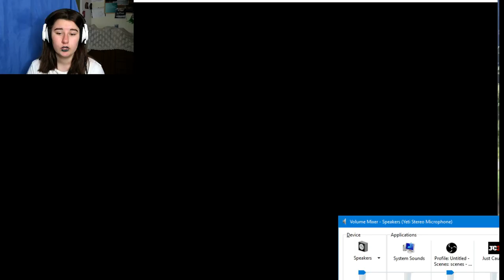HELPING THE REBELS ~ just cause 3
Its time to shoot some people..